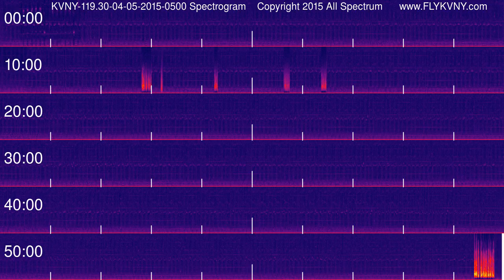Van Nuys Airport Tower Recordings 119.3 MHz 04-05-2015 0500 hour Spectrogram